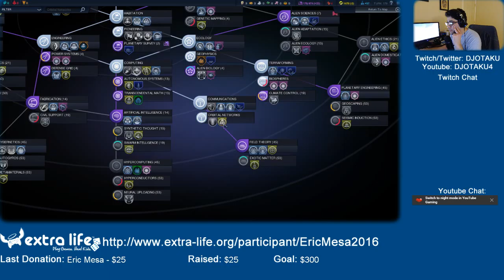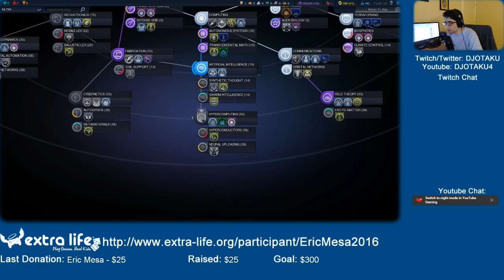ExtraLife: Civ: Beyond Earth Episode 03 - Titanium Dreams